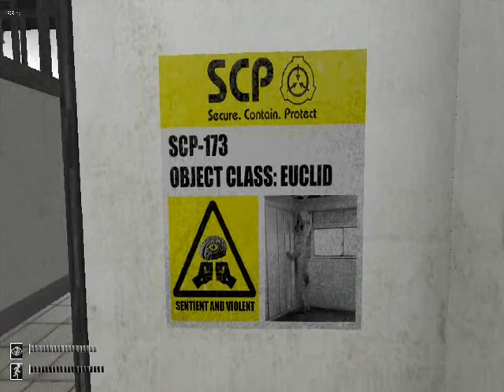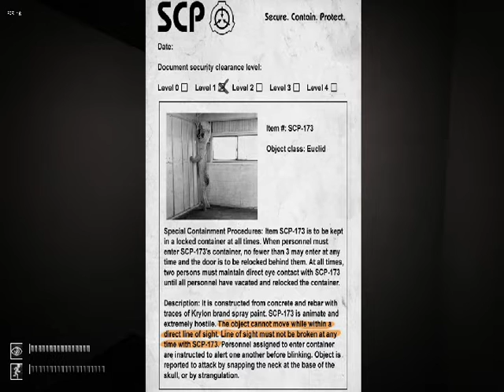SCP-Containment Breach: Screw This!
Enjoy Executives.